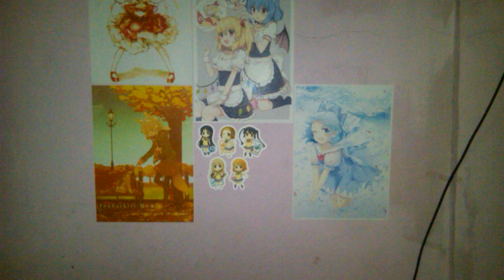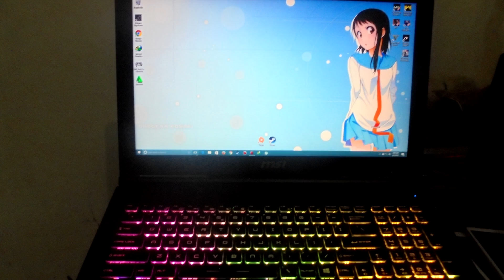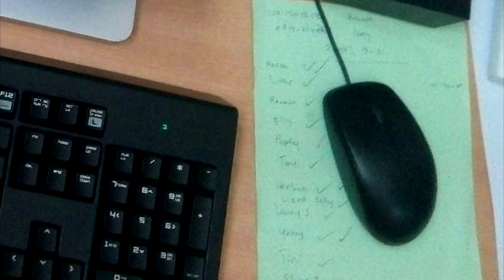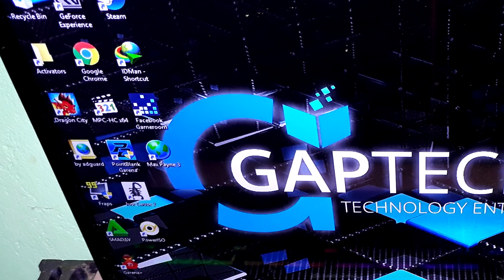5 Setup Yang Tidak Ber-Faedah (Setup Show Off Season 2 : Episode 4)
Credit Music :
Running